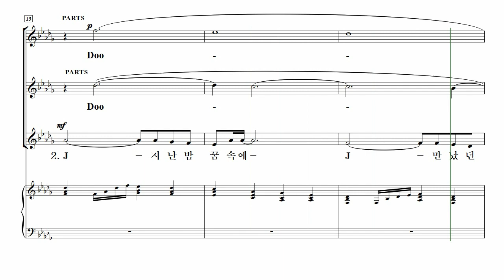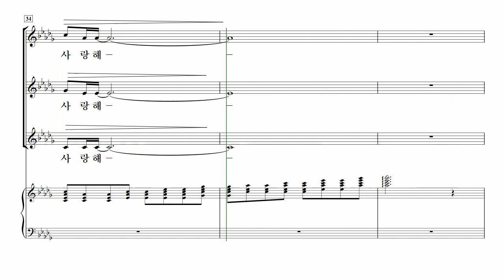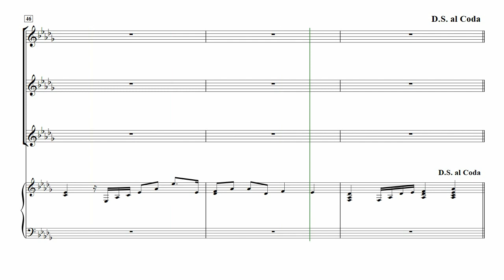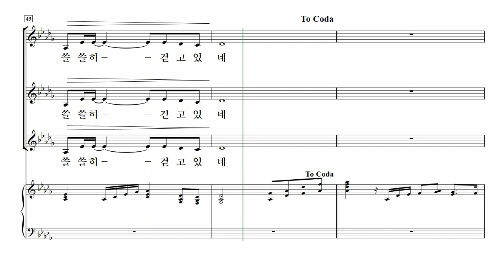[중앙아트] ‘합창으로 만나는 대학가요제2집 (여성)’ 06. J에게 – 알토 MIDI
📚 합창으로 만나는 대학가요제 2집 (여성) – 허걸재 편

06. J에게 – arr. 허걸재

1979년부터 시작된 MBC 대학가요제를 비롯하여 90년대 초반까지의 여러 무대에서 발표된
우리가요 중 작곡가 허걸재가 직접 16곡을 골라 각 편성에 알맞게 분류・편곡하여 1집-혼성(SATB a cappella, 4곡), 2집-여성(SSA, 6곡), 3집-남성(TTBB, 5곡)으로 출간하였습니다.

‘산업화근대화민주화’의 격랑 속에서 탄생한 ‘그때, 그 노래’를 오늘날에 맞게 다듬어 합창 고유의 색상과 음향을 잘 표현한 합창곡집 『합창으로 만나는 대학가요제』로 연주의 기쁨을 다시 한 번 경험하시길 바랍니다.